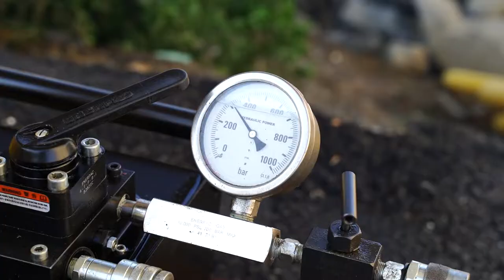Hidrolik Kriko Yardımı İle Köprü Tabliyesinin Kaldırılması…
Trafik yükü altında hidrolik kriko yardımı ile köprü tabliyesinin kaldırılması, mesnet değişimi…. lifting the bridge deck (under traffic load) with the aid of a hydraulic jack…